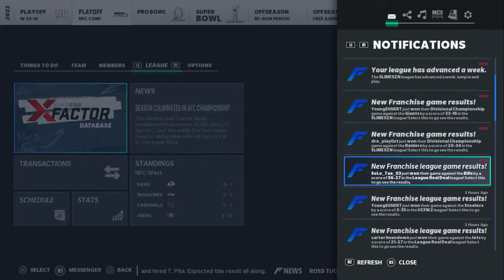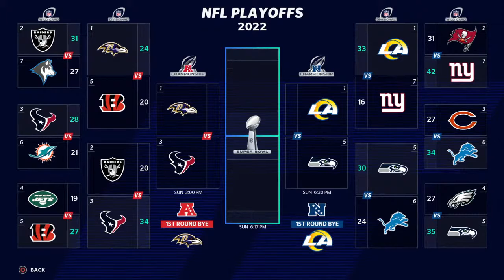TANNER MORGAN SHOW